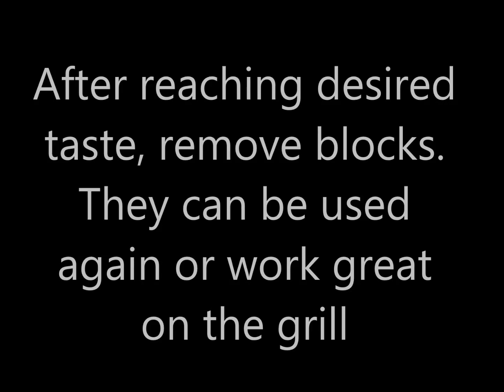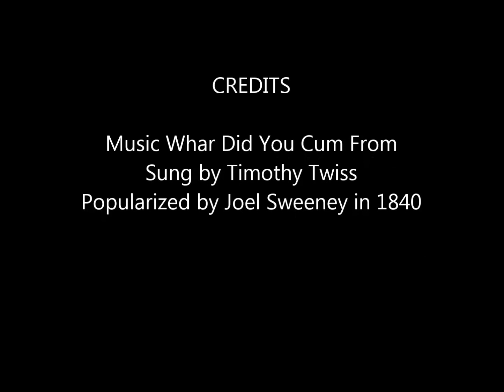Using Toasted Oak Blocks on Neutral spirits to make Whiskey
making whiskey with charred oak blocks over 21 days